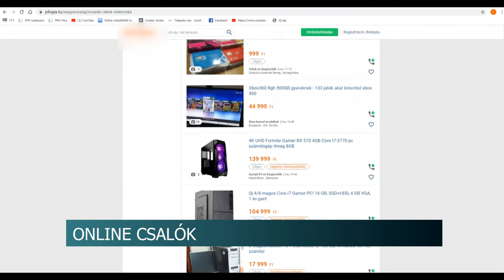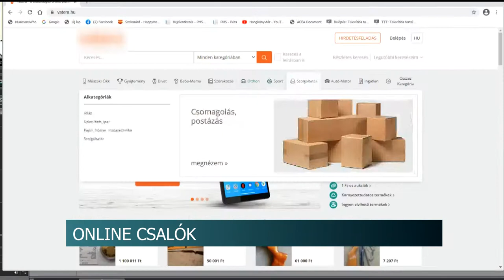20210122 hirado Csalokra hivjak a fel a figyelmet a hatosagok